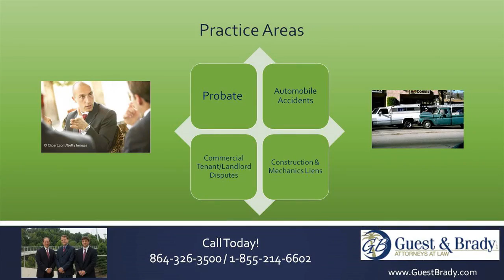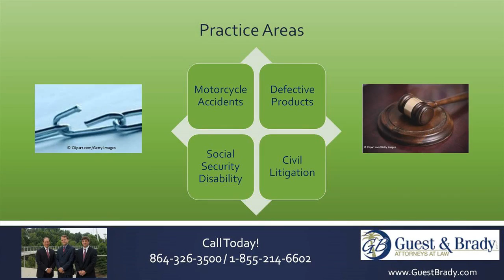Personal injury lawyer Greenville sc - Call Russell Guest at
Personal injury lawyer Greenville sc

When you are experiencing the difficulties of an unexpected event or legal situation, whether it is dealing with insurance companies, medical bills, or recovery from injury it is important to allow someone to help shoulder this burden for you. The attorneys at Guest & Brady have the expertise along with sensitivity to guide you. There is certainly no cost to call us.

Guest and Brady, LLC
900 E North St.

It wasn't meant to be like this.

Should I bring in a personal injury lawyer? Is someone's negligence the cause of my pain? When the unexpected occurs, you don't have to take it on by yourself. You can meet with an experienced attorney at Guest and Brady and learn your options during a free consultation.

Car accident attorney Greenville sc :
00:00:05  Personal injury lawyer Greenville sc
00:00:04  Personal injury lawyer Greenville sc
00:00:03  Greenville motorcycle accident attorney
00:00:02  Best personal injury attorney Greenville SC
00:00:01  Best personal injury attorney Greenville SC